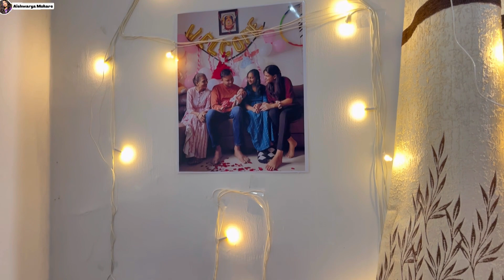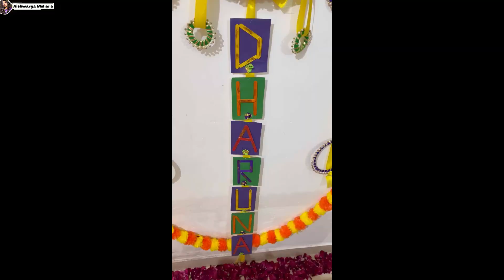Aise letters se kya naam rakhe! 🤔 | Naming Ceremony of my NIECE❤️